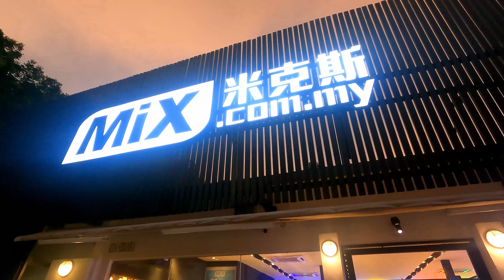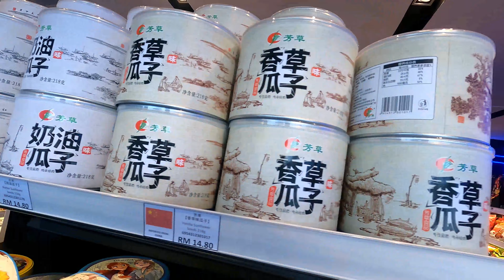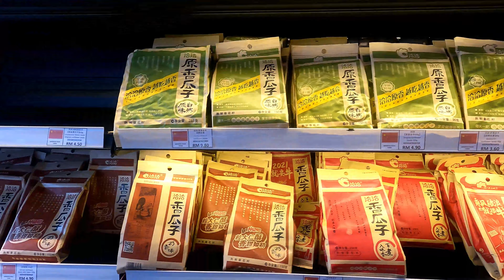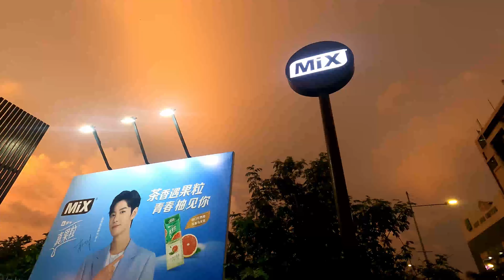Snack and Signature Convenience Store MIX.COM.MY | 米克斯 | Penang Malaysia.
Mix.com.my - 米克斯 is a Taiwanese Convenience Store that selling snacks from all over the world like Malaysia, Thailand, Taiwan, China, Korea and Japan. The interior design of the shop is trendy and the staffs are friendly and helpful.

location - 4D, Jalan Gottlieb, George Town, 10350 George Town, Pulau Pinang

~~Background Music~~
Daily Sunset by TJ
[  Info  ]
Artist : TJ
Genre : Pop, Electronic
Mood :Peaceful, Cute, Happy, Lovely